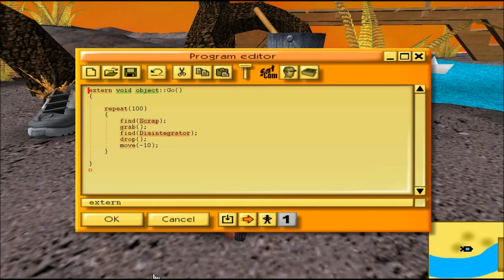Ceebot-Teen : Walkthrough 27 - The Great Cleanup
Look carefully for all the trash you can.